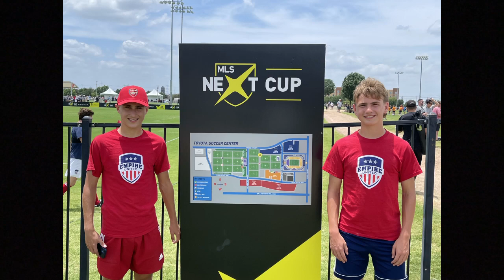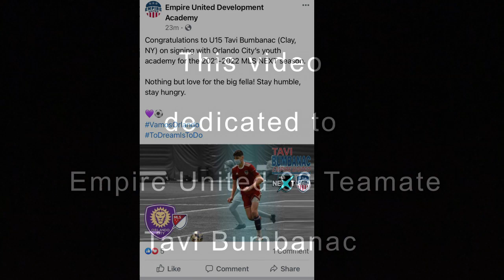Empire United 06 vs Rise SC (MLS NEXT CUP 2021)U15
Empire United 06 U15 played Rise SC out of Central Houston, Texas on June 28th, 2021 at the MLS Cup Showcase in Frisco Texas, FC DALLAS stadium. This was their 3rd win and locked in their winning of the group. They finished the Spring Season 8-3-1 vs MLS next opponents, 9-3-1 vs all opponents.